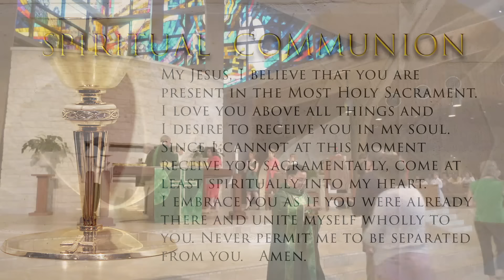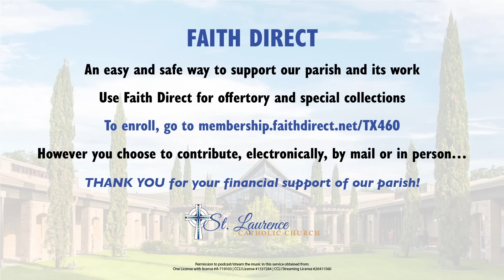Mass - 11th Sun in Ordinary Time - June 15, 2024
For Sunday, June 16, 2024

Permission to podcast/stream the music in this service obtained from:
One License with license A-719103; and